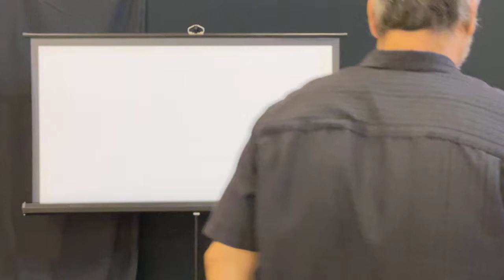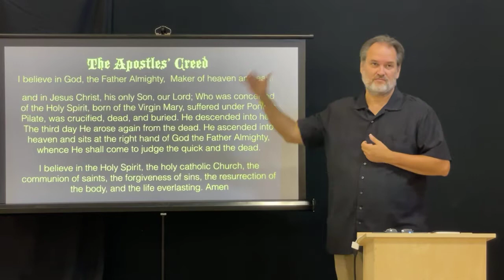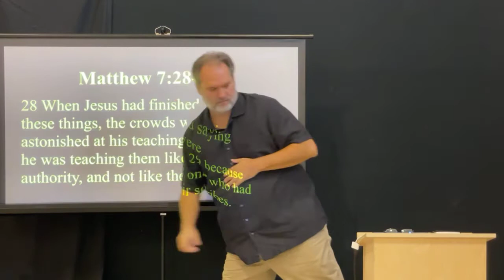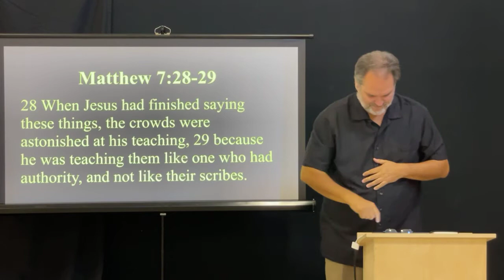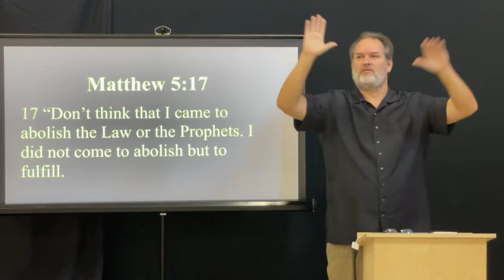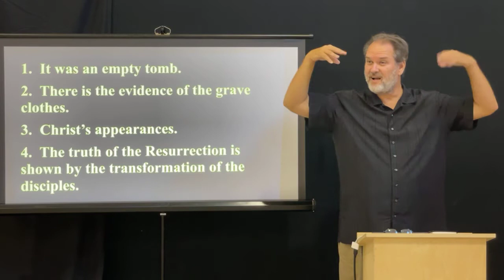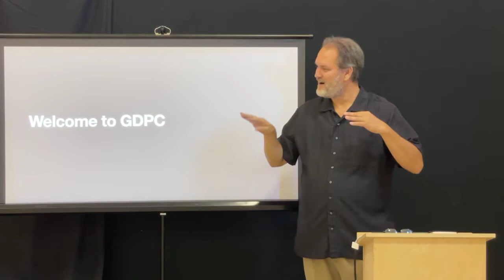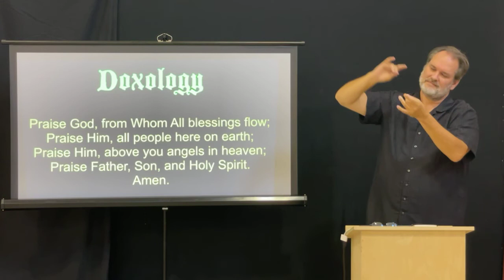Jesus Spoke with Authority!